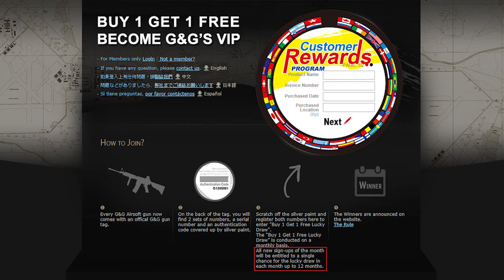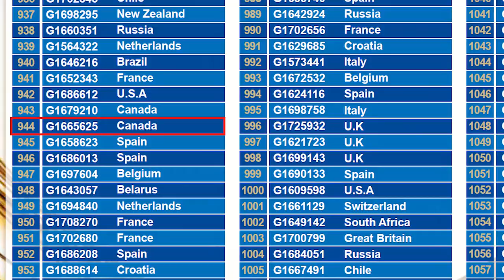G&G Armament Lucky Draw January 2019